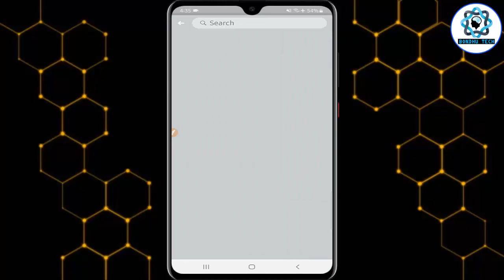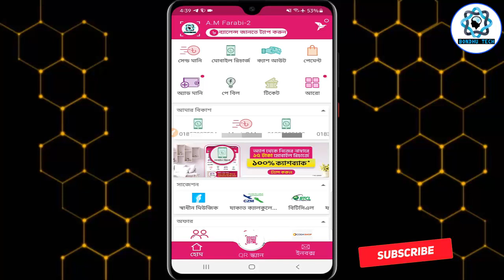bkash New Offer 15 TK Bonus | bkash New Offer 2021 | bkash 100% Cashback Offer | bkash App Offer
This video about bkash new offer 15 tk bonus. bkash 100% cashback offer 2021. bkash app offer. bkash recharge offer. bkash new offer 2021. So, I hope you can fully understand by watching the video & enjoy
bkash new offer 15 tk bonus
bkash new offer 2021
bkash recharge offer
bkash app

Related tags-
bkash new offer 15 taka bonus
bkash new offer 100% cashback
bkash offer
bkash new offer
bkash cashback offer
bkash app offer
bkash recharge offer
bkash
bkash 15 taka bonus
baksh 15 tk recharge offer
bkash recharge cashback offer 2021
bkash app 15tk recharge offer
bkash free taka
বিকাশ ১৫ টাকা অফার
bkash offer 2021
বিকাশে ১৫ টাকা ক্যাশব্যাক অফার
bkash 15 taka
free mobile recharge
15 taka cashback
বিকাশ থেকে ১৫ টাকা ক্যাশব্যাক
bkash app new offer
bkash app bonus 2021
bkash app bonus
bkash app recharge bonus
bkash Bangladesh
new bkash app
বিকাশ
বিকাশ ক্যাশব্যাক অফার
bkash 15 taka recharge offer
bkash cashback offer 2021,bkash refer bonus
bkash app,bkash bonus
bkash app 15 taka free
বিকাশ অফার
বিকাশ অফার 2021
bkash 15 taka cash back offer
bkash 100% cash back
bkash mobile recharge offer
bkash new update
bkash mobile recharge
free cash back
free 15 taka
১৫ টাকার অফার
bondhu tech
বন্ধু টেক